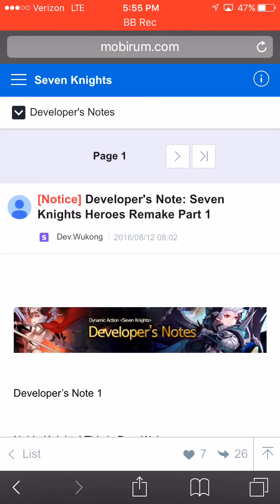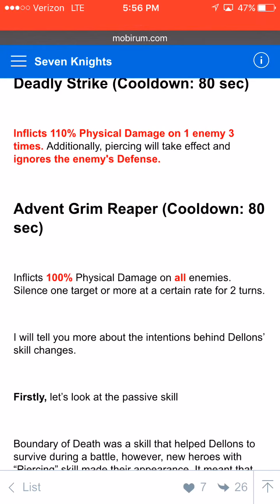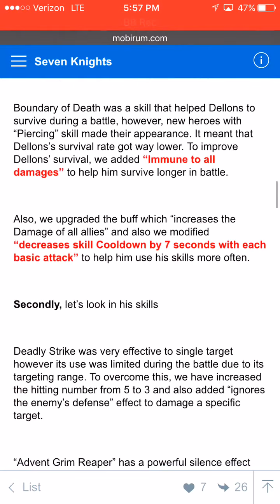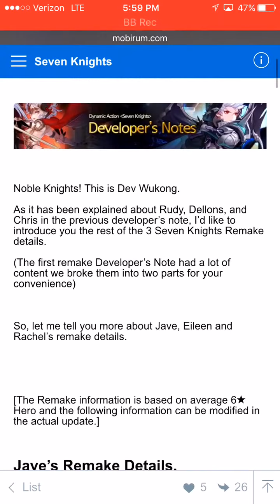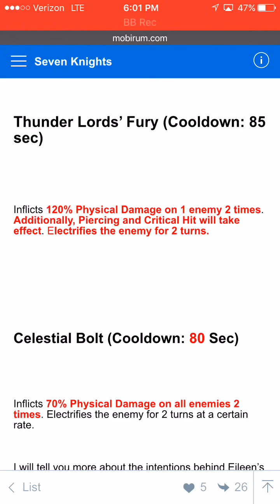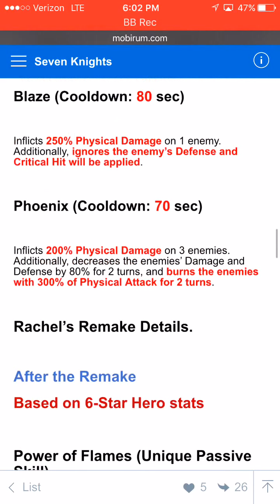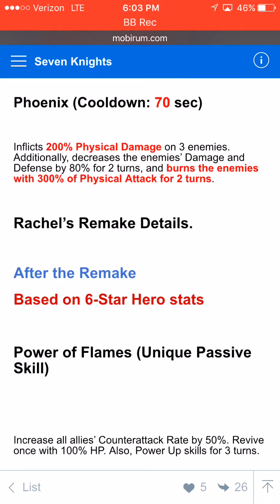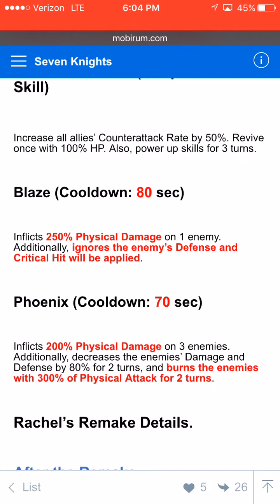Seven Knights - Seven Knights Revamp (August)!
Welcome back everyone to another video of Seven Knights! For today's video we check out the new Revamp for 6 of the 7 Knights.